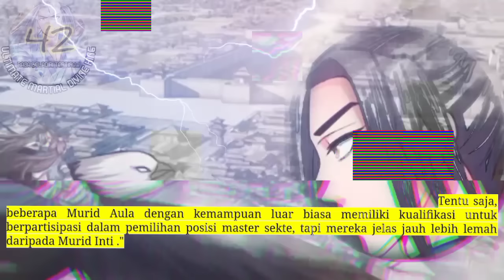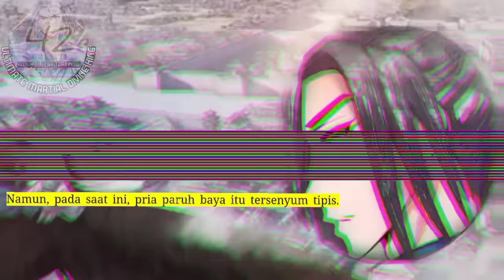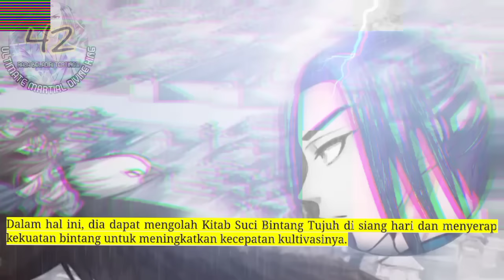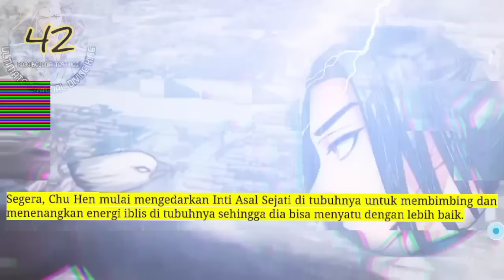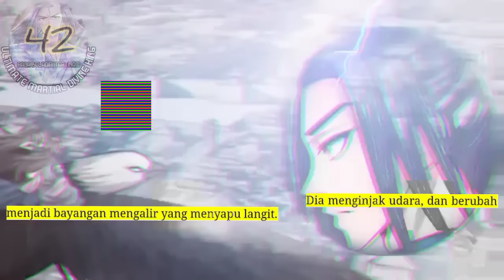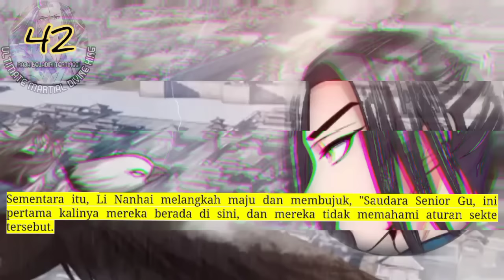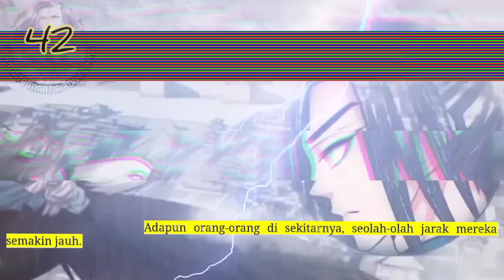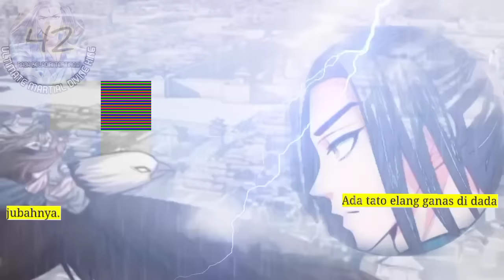Raja Beladiri tertinggi season 42